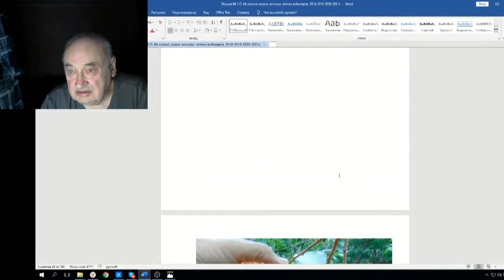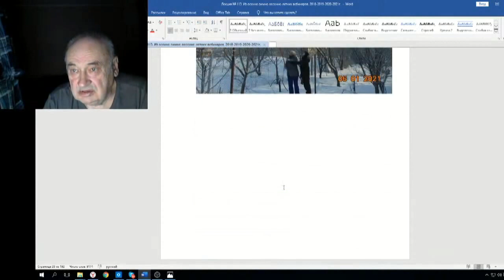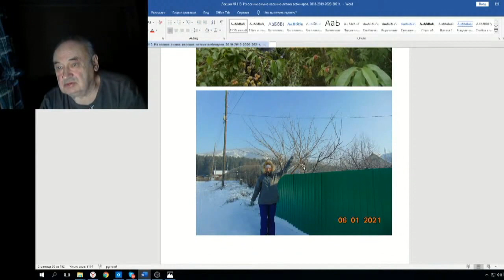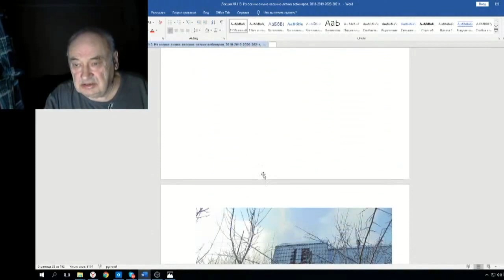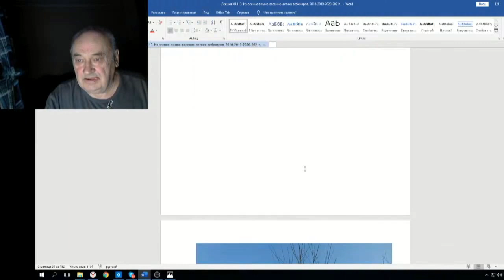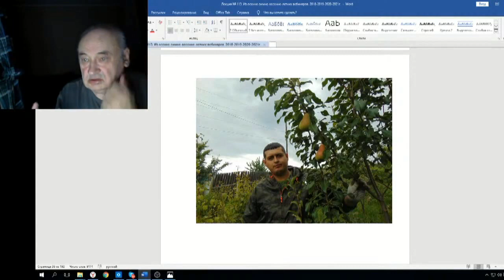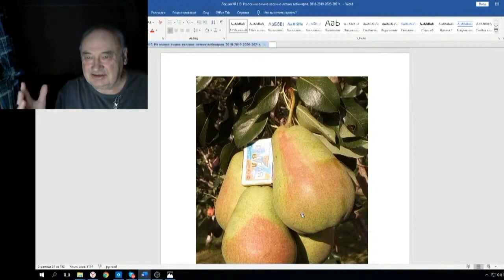Железов Валерий Вебинар 113 ч 5 Идет нарезка черенков